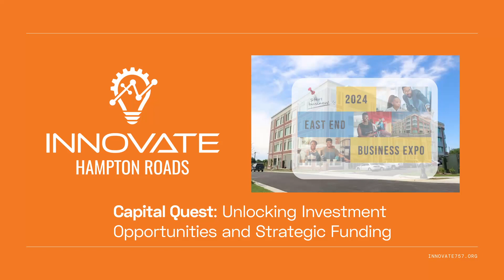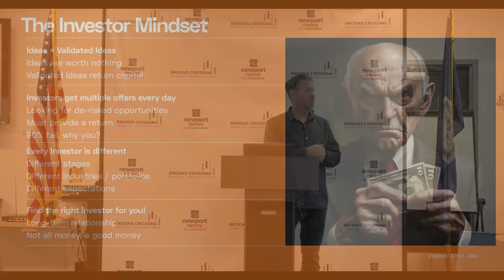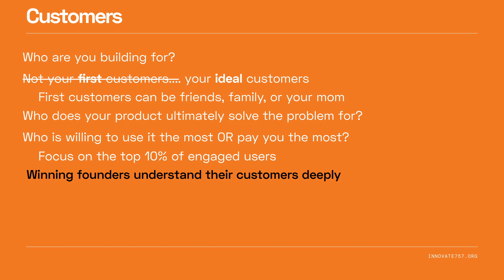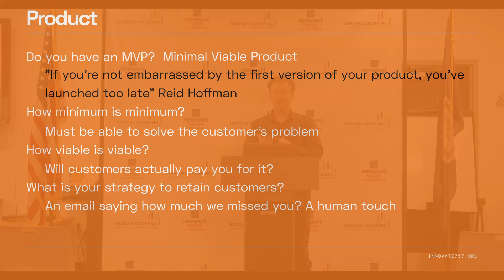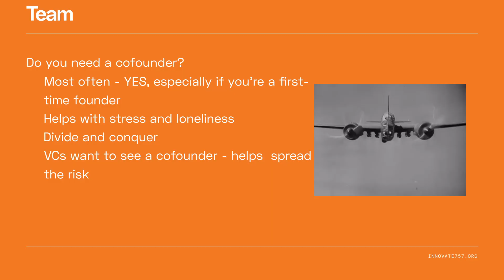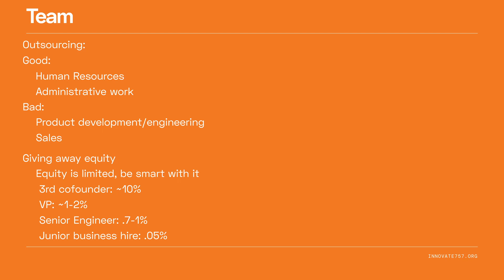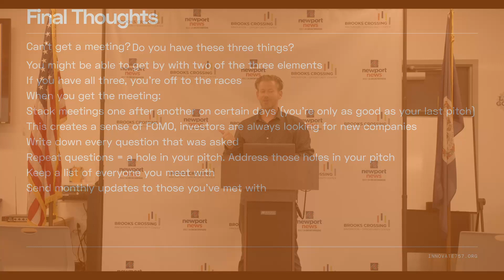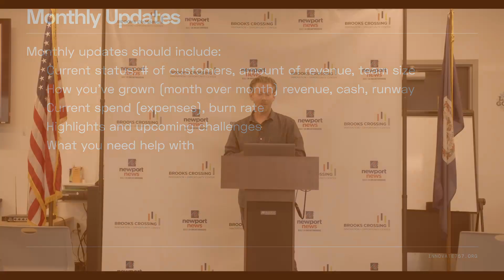Tim Ryan on angel investing, ideal customers, MVP, co-founders, growth, narrative, & business runway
Tim Ryan delves into the intricacies of business investment, angel investing, and investor mindset. He provides insights on identifying ideal customers, building business identity, and the concept of MVP. He also discusses co-founder dynamics, hiring, outsourcing, and intellectual property. The episode concludes with tips on crafting an investor narrative, extending business runway, and handling investment challenges.

Chapters:
(0:00) Introduction and Understanding Business Investment
(1:21) Spotlight on Start Peninsula and Innovate Hampton Roads
(3:37) Insights into Angel Investing and Investor Mindset
(7:52) Identifying Ideal Customers and Building Business Identity
(14:04) Discussion on Minimum Viable Product (MVP) and Customer Retention
(18:02) The Dynamics of Co-Founders and Hiring Practices
(21:58) The Pros and Cons of Outsourcing and Importance of Intellectual Property
(25:15) Unveiling the Business Growth Flywheel
(30:05) Crafting an Investor Narrative and Building an Investor List
(33:10) Importance of Extending Business Runway and Responsible Spending
(36:22) Q&A: Dealing with Investment Challenges and Psychological Aspects